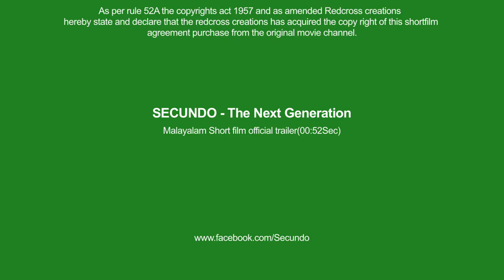Secundo malayalam short film teaser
Secundo first look teaser. plz support!